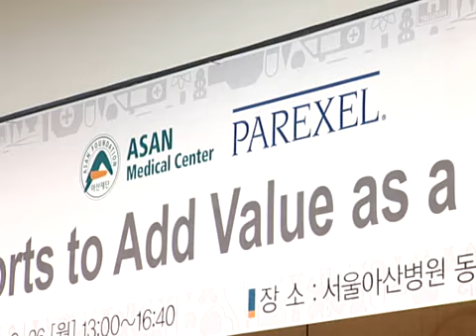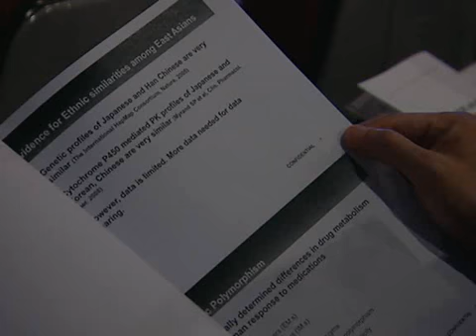AMC joint symposium with PAREXEL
AMC and prominent international clinical research organization PAREXEL held a joint symposium in AMC's East Building on August 26th. This event explored strategies for bringing new drugs developed in Korea into the global market.
Among the participants from Korea's pharmaceutical sector were Dr. Choung-Soo Kim, chairman of the Asan Institute for Life Sciences, and Dr. Sang-Goo Shin, president of the Korea National Enterprise for Clinical Trials. Attendees discussed recent trends in clinical studies worldwide and shared ideas on stimulating sales of domestically developed new drugs in the global market.
In the first session, chaired by Dr. Dongho Lee, CEO of Korea Drug Development Fund, current trends in early clinical drug development were presented by Dr. Sybrand Pretorius of PAREXEL.
The second session was chaired by Dr. Tae Won Kim, director of the Asan Medical Center Global Center of Excellence in Clinical Trials. In this session, Drs. Denis Miller and Standford Jhee of PAREXEL and gave presentations entitled 'Lessons Learned in a Century of Clinical Cancer Research,' and 'Strategic Asian Data Integration for Global Drug Development'.
Since AMC became the first Asian institution to sign a joint research agreement with PAREXEL for Phase 1 clinical trials in 2012, focusing on early stages of clinical trials which requires advanced techniques and multi-ethnic research.